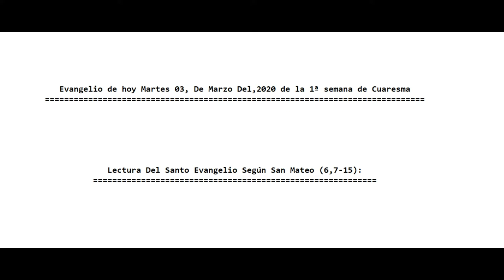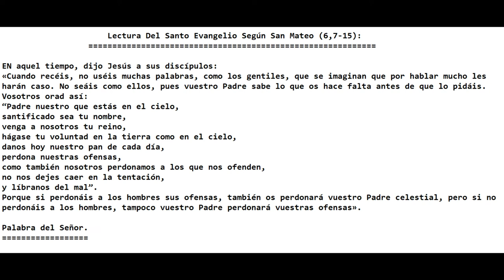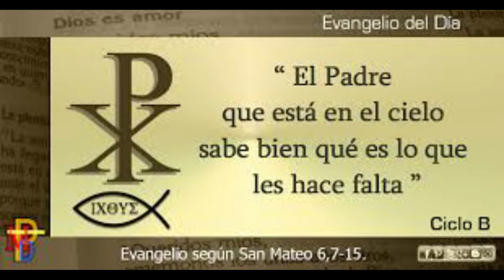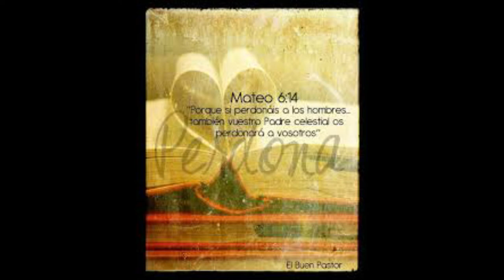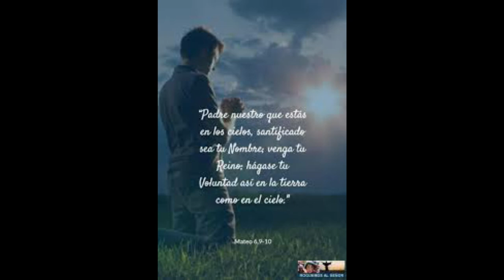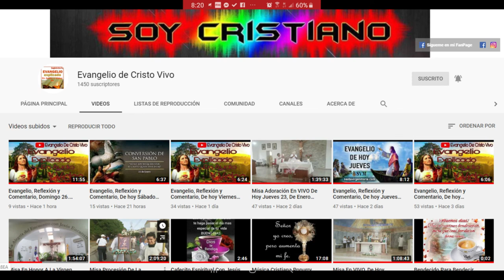Evangelio, Reflexión y Comentario, hoy Martes 03, De Marzo 2020. Con El P. Alberto Dominguez, C.P.